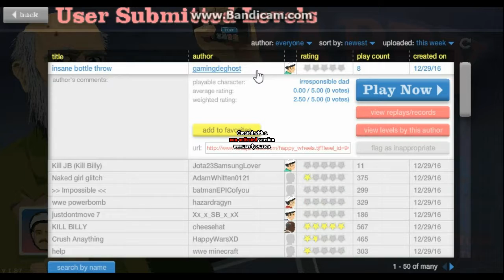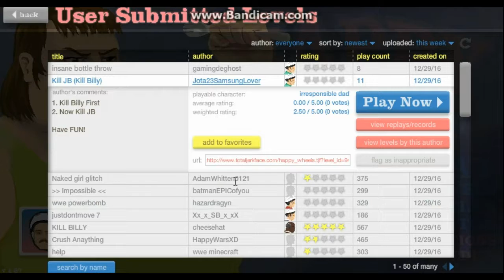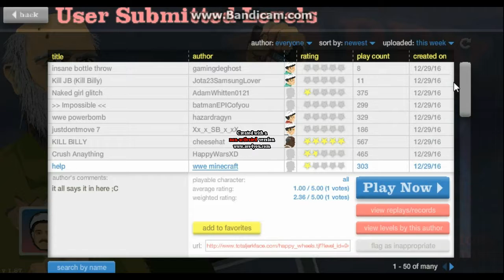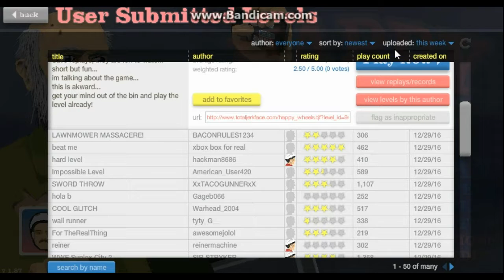Burrito Plays: happy wheels#12